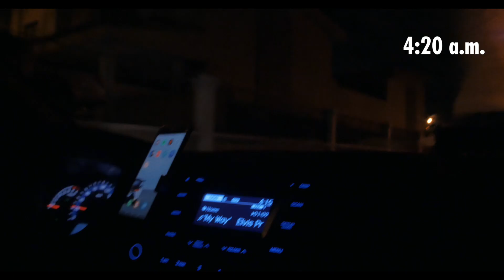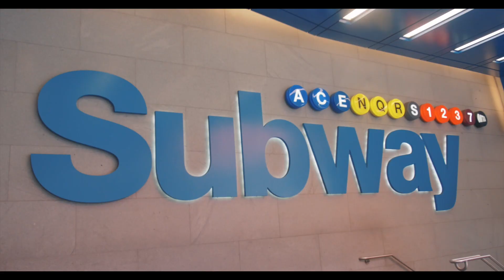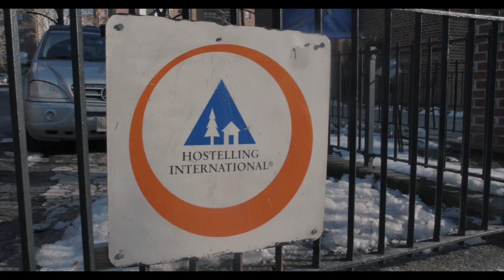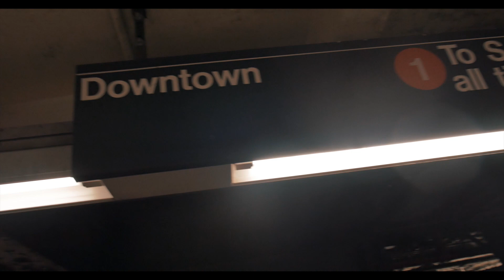¡Mi primer vlog fuera de Costa Rica!